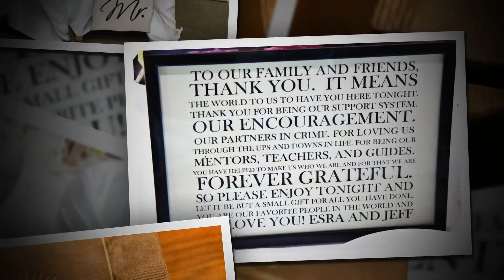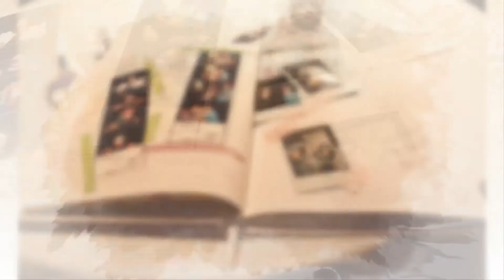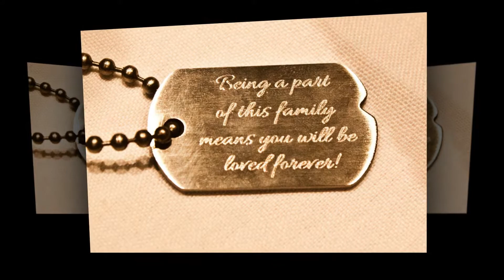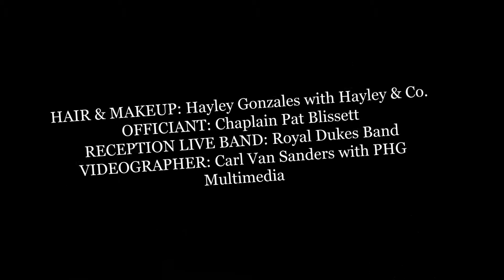Esra and Jeff's Wedding Reception [August 16, 2014] houston wedding photographers videographers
houstonweddingphotographers houstonweddingvideographers petroleumclubofhouston As an Affordable [Packages Prices Rates Under $2,000] Best Houston Wedding Photographer & Affordable [Packages Prices Rates Under $2,000] Best Houston Wedding Videographer, I had the pleasure of photographing and videographing Esra and Jeff’s wedding reception at the Petroleum Club of Houston in Houston on Saturday, August 16, 2014.
The reception began with the lead singer of the Royal Dukes Band announcing the entrance of Esra and Jeff. Once introduced, Jeff thanked his family, friends, and wedding guests for attending. Immediately afterwards, dinner was served.
The reception guests feasted on Filet Mignon and Snapper Pontchartrain, prepared by Chef Manuel with the Petroleum Club. During the dinner hour, this Affordable [Packages Prices Rates Under $2,000] Best Houston Wedding Photographer & Affordable [Packages Prices Rates Under $2,000] Best Houston Wedding Videographer took some table shots of all of the reception guests.
After dinner, I captured an image of Jeff and Esra with Jeff holding a framed photograph of his late mother.
Then Esra and Jeff cut their wedding cake and fed each other. Much of the cake ended up on Esra and Jeff's faces, as the images clearly show. After the cake cutting, Esra and Jeff toasted each other with champagne.
After the champagne toast, this Affordable [Packages Prices Rates Under $2,000] Best Houston Wedding Photographer & Affordable [Packages Prices Rates Under $2,000] Best Houston Wedding Videographer photographed Esra and Jeff's first dance together as husband and wife, to the tune of Savage Garden's "Truly Madly Deeply." I was joined by the videographer, Carl Van Sanders with PHG Multimedia.
After their First Dance, Esra and Jeff led their guests onto the dance floor as the reception live band, Royal Dukes Band, played a mix of Seventies, Eighties, and Nineties dance music. During the reception, many of the wedding guests made their way out into the Petroleum Club hallway to the photobooth, furnished by ShutterBooth.com to contribute images to the Esra and Jeff's PhotoBooth Guest Book.
During a lull in the reception dancing, Esra and Jeff presented each of their three sons -- William, Liem, and Aidan -- with a pendant engraved with their name on one side, and on the other, the words "Being a part of this family means you will be loved forever!"
At the end of the reception, Esra and Jeff had their last dance.
Thanks again, Esra and Jeff, for allowing this Affordable [Packages Prices Rates Under $2,000] Best Houston Wedding Photographer & Affordable [Packages Prices Rates Under $2,000] Best Houston Wedding Videographer to photograph images of and videograph your special day!
HAIR & MAKEUP: Hayley Gonzales with Hayley & Co. Bridal OFFICIANT: Chaplain Pat Blissett CATERER: Chef Manuel with the Petroleum Club of Houston WEDDING CAKE: Chef Manuel LIVE RECEPTION BAND: Royal Dukes Band VIDEOGRAPHER: Carl Van Sanders with PHG Mulitmedia